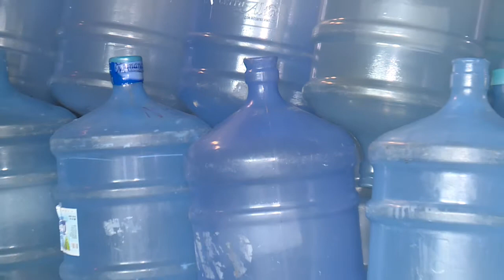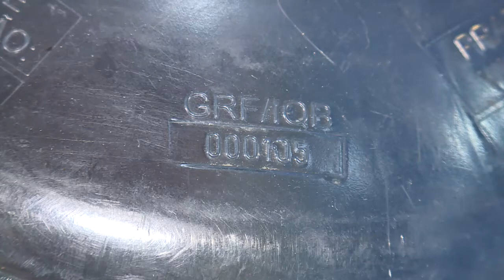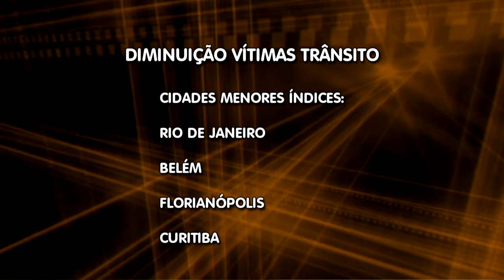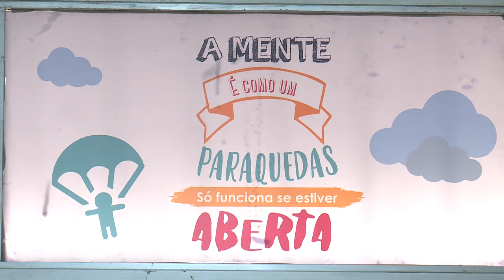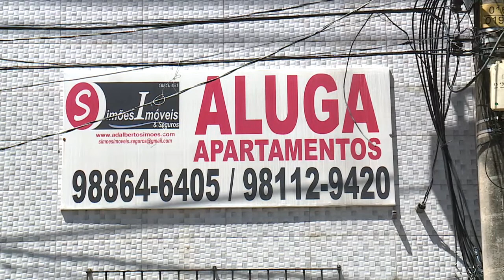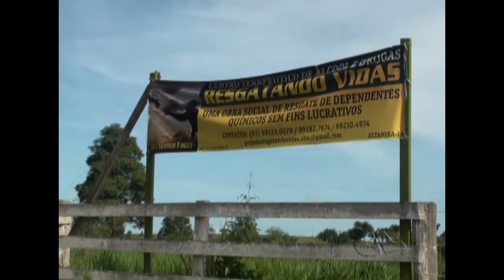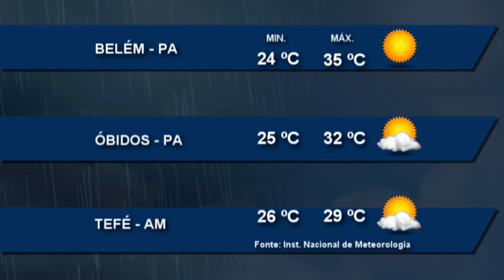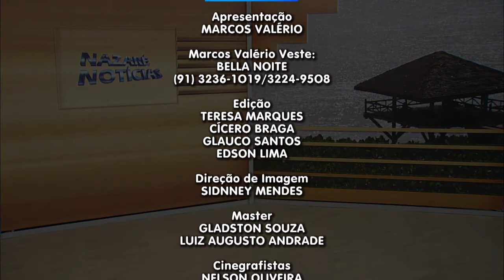Nazaré Notícias - 26/06/2017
Veja nesta edição:

- A qualidade da água vendida em garafões em Belém;

- A economia criativa se expande pelo mundo;

- Os brasileiros já sacaram 37 bilhões de reais das contas inativas do FGTS;

- Em dez anos, o número de pessoas que moram sozinhas  aumentou Brasil;

- Projeto em Altamira trabalha na recuperação de dependentes químicos;

- E na entrevista de hoje vamos falar sobre "Alimentação pós operatório".